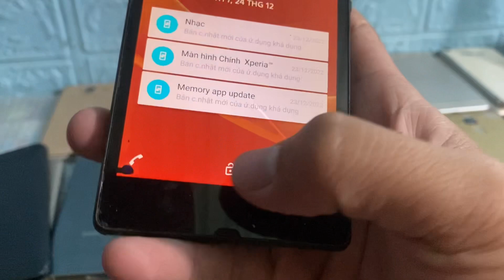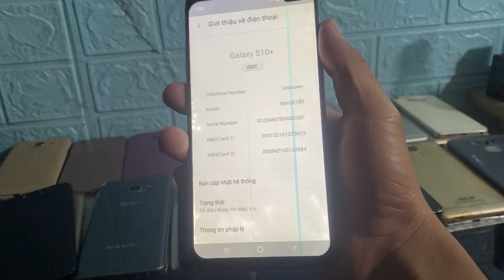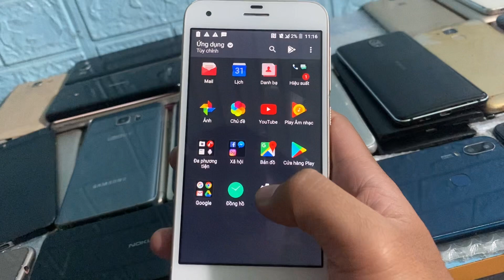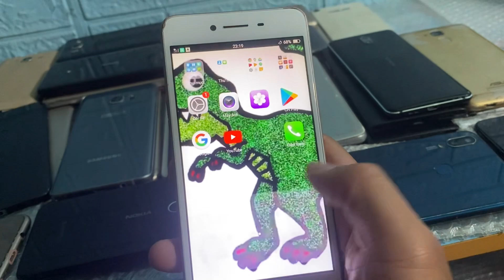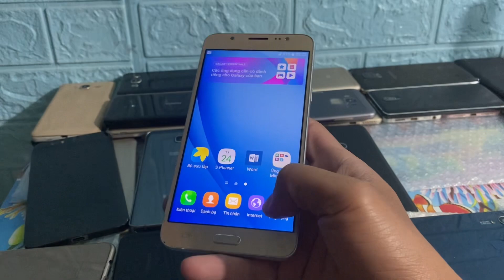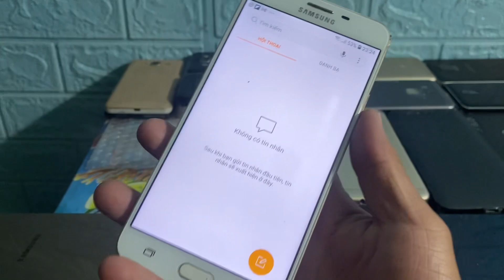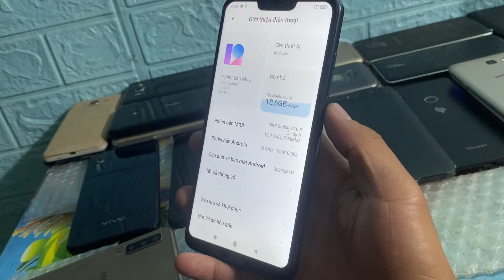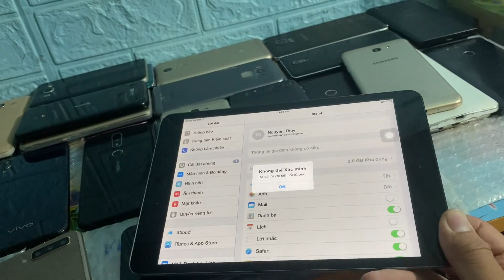Hàng về giá tốt cho anh em Zalo 0912731033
Hàng về giá tốt cho anh em